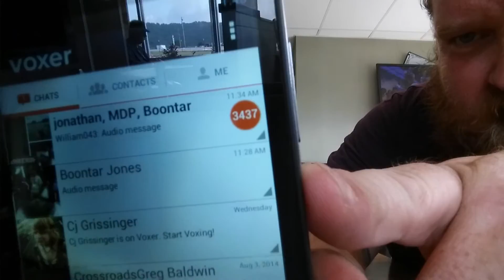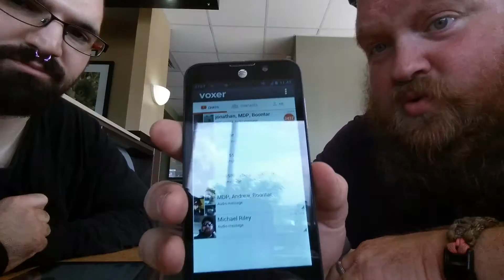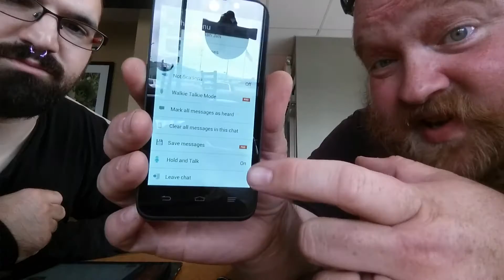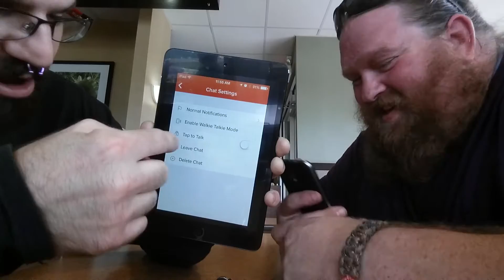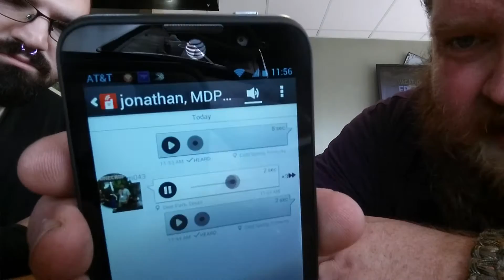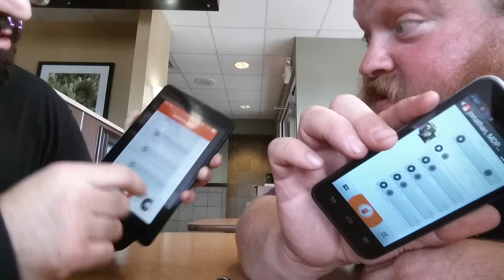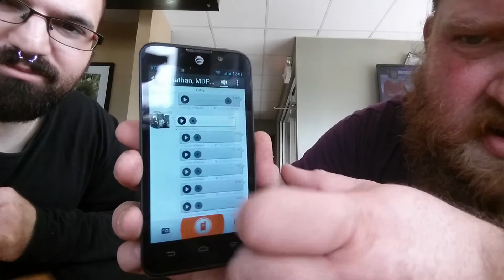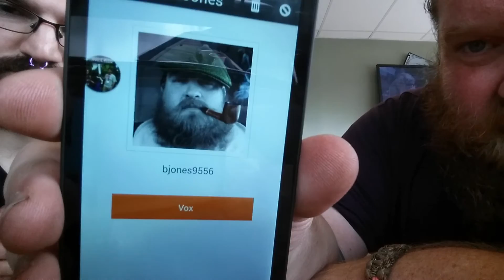VOXER tips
Hit me up on VOXER...